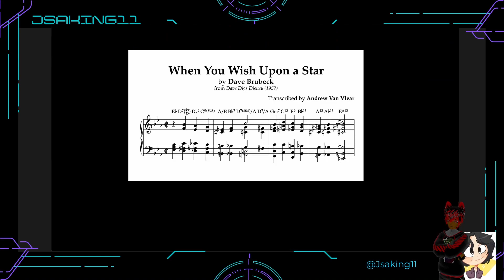Kingdom Hearts: Monstro's Inside Story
This one's a quicky. We basically go inside a whale. Funny stuff happens.